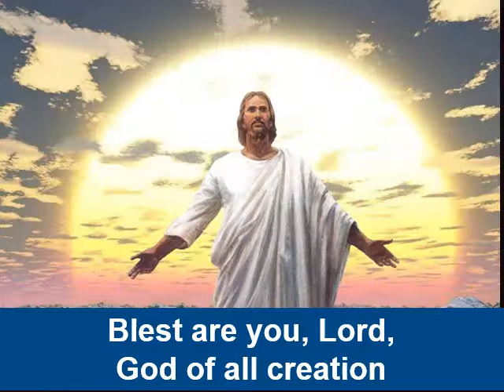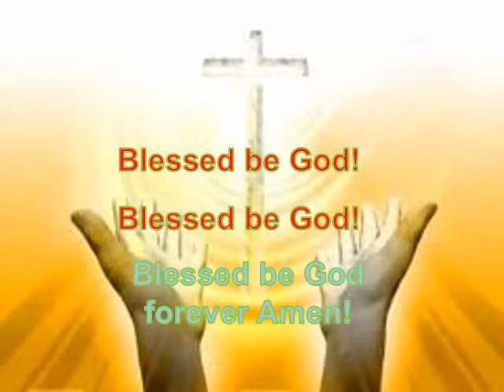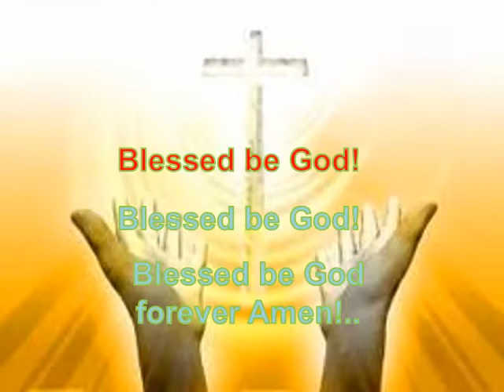Blest are you Lord of all creation